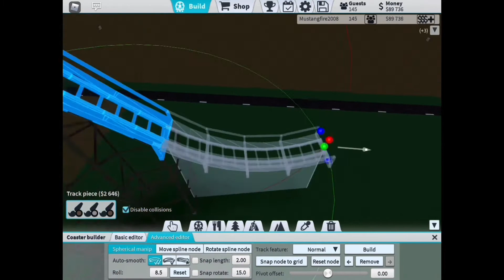Wooden coaster speedbuild (theme park tycoon 2)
Hey everyone. Hope you enjoyed! (Remastered thunder pov coming tomorrow!)